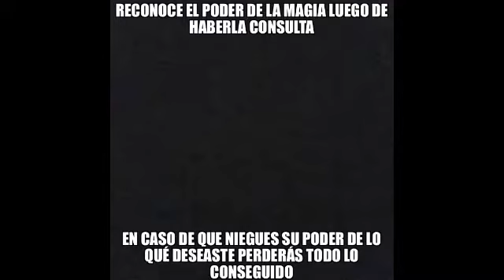2da Parte de hoy. Los 22 Mandamientos. Cara a Cara 1ra Parte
Por una parte tenemos a

Los 11 mandamientos del Satanismo Laveyano

Pero por la otra parte tenemos

Los 11 mandamientos de la ley de Dios 10 ke otorgó Moises a su pueblo inspirado por el mismo Dios y el último el más importante qué dio el señor Jesucristo